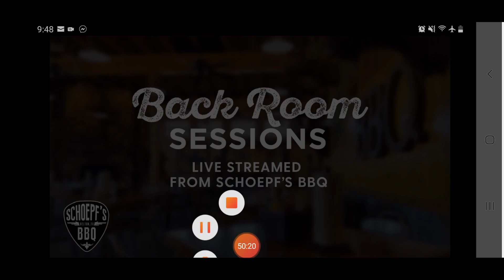Jerry and Steve at Schoepfs